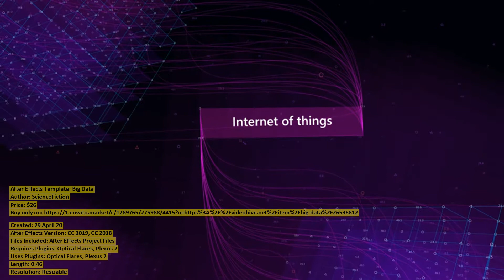Big Data | After Effects Template | VideoHive 26536812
Created: 29 April 20
After Effects Version: CC 2019, CC 2018
Files Included: After Effects Project Files
Requires Plugins: Optical Flares, Plexus 2
Uses Plugins: Optical Flares, Plexus 2
Length: 0:46
Resolution: Resizable
File Size: 383KB
Text Placeholders: 8
Category: (titles)

Description: Main features: Big Data projectPlexus 3 and Optical Flares requiredYou can change everythingJust paste your text, adj...
Dear author ScienceFiction, if you believe any that the use of the project preview on this channel are not legitimate, please write to e-mail and we will delete your video within 24 hours.